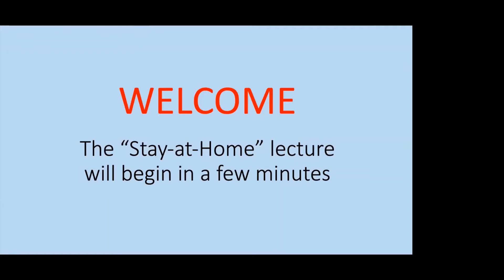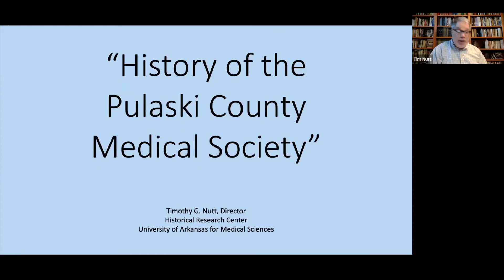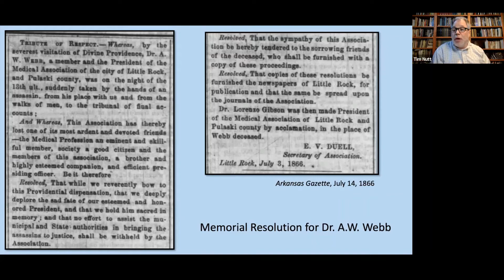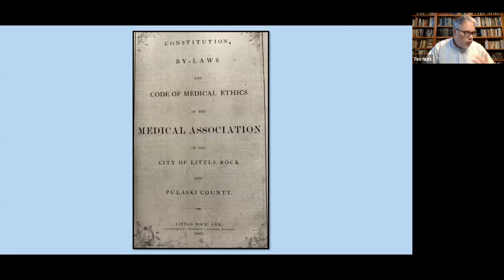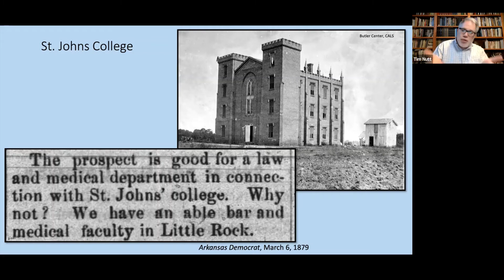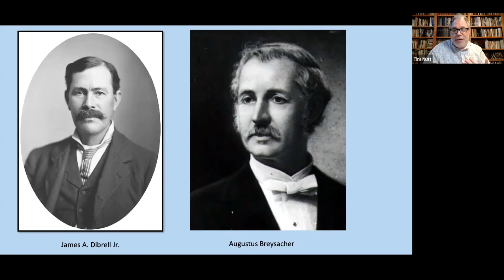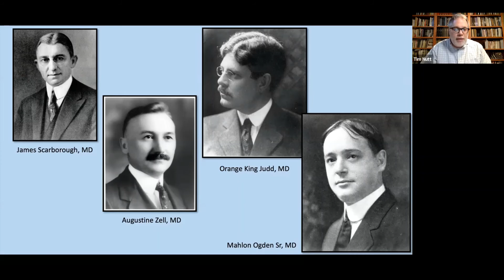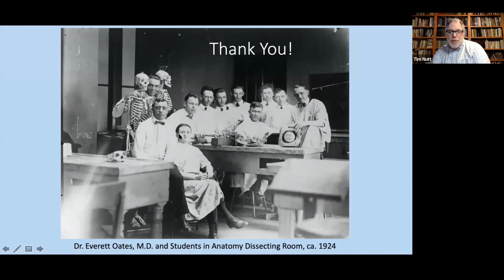History of the Pulaski County (Ark.) Medical Society (Stay-at-Home Lecture 19, May 6, 2021)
Tim Nutt, Director of the UAMS Historical Research Center at the University of Arkansas for Medical Sciences, relates the history of the Pulaski County Medical Society, which was established in 1866.